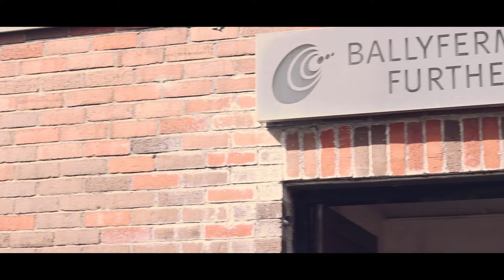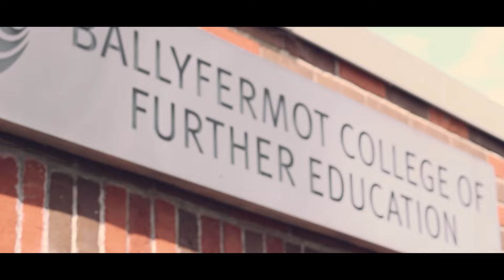Study Ballyfermot Radio & Podcasting Course HND to Degree, No Cao, Portfolio - Low Fees - Erasmus+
Select DEPARTMENT Media then COURSE  - Radio Programming and Production

Honours Media Business Degree validated by DCU by way of a 2 year HND in Media
Delivered mostly here in BCFE. No CAO or Portfolio required, Low Fees, Small Classes, Practical, Jobs and Work Placement and Erasmus given.

A Practical Radio, Media and Podcasting Content, Production & Presentation Course. Small classes & Strong industry links.

Work experience Placements in Ireland & Optional placements in Radio Stations in Malta, Alicante & Finland which are fully funded through Erasmus+.

Each year brings job offers & national and International awards.

This MRH two-year Radio Course covers everything about radio from how to hold a microphone to how to set up a Radio Station. You will learn about music radio programming, content creation, Podcasting and have work experience in large professional radio stations.

Industry and Awards MRH Radio students have excellent track records of substantial employment and success in media. All Major radio stations have countless ex-students on-air and working behind the scenes. Each year ex-students are winning many national and international radio awards

Work Experience Internal College Radio stations, online & FM.

Work Placements will take place in the large commercial radio stations and Podcasters and podcast companies. We have lots of guest talks as well as workshops.

Facilities 3 fully Digital touchscreen broadcast studios using Myriad, Adobe digital editing packages and several state-of-the-art broadcast, podcast studios.

Students are given to keep their own Tascam Portable recorder, & Home Podcast studio and Membership of Movie Extras to gain cash while experiencing media sets.